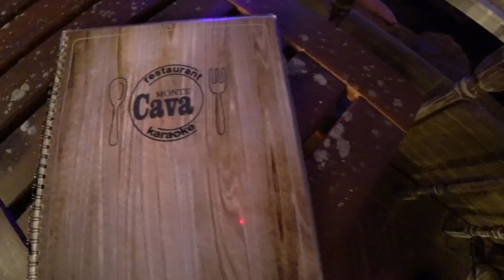Влог №6⎮Продаём здание за 2$ млн., в центре Петербурга.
Друзья, всем доброго вечера ! Сегодня в своем влоге мы расскажем сколько может стоить отдельно стоящие здание в центре Санкт-Петербурга, прямо напротив Таврического сада. Покажем как выглядит опустевший ночной клуб, закрывший свои двери за последним посетителем многие годы назад. Начнем съемку большого интервью с Григорием Аронсоном представителем оценочной компании "Лаир" о том как оценить подобную коммерческую недвижимость.

👉🏻 Новостройки без комисси в WhatsApp или Viber + ПДФ файл "10 ошибок при выборе квартиры в стройке", активная ссылка

✍🏻 Будем рады вашим вопросам, комментариям, спасибо за обратную связь.

📌 новостройки 0% комиссии.
📌 лучшие % ставки по ипотеке в Санкт-Петербурге.
📌 консультации 24/7.
📌 вторичка, коммерция, загородная недвижимость.

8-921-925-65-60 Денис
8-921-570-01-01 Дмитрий